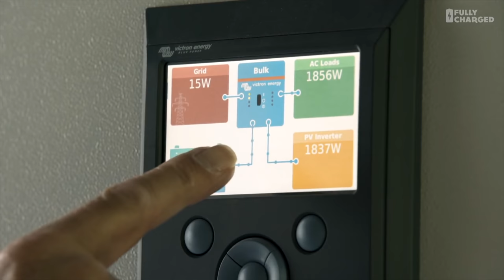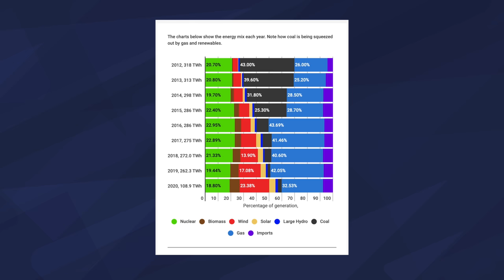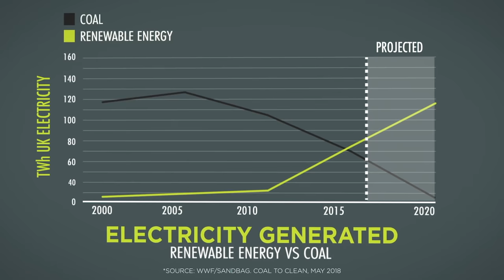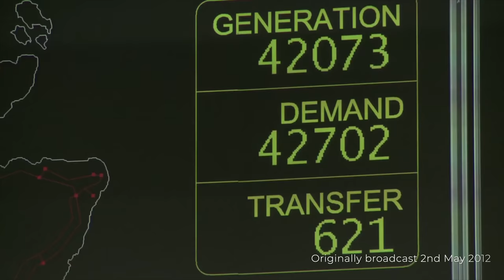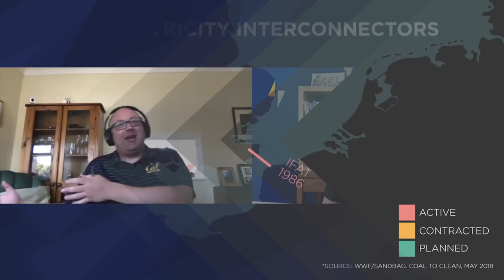National Grid ESO's Green Energy Success Story | FULLY CHARGED for Clean Energy & Electric Vehicles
*LIKE* if you think your country should switch to Green Energy and *SHARE* if you want to show people how it's been done in the UK. Full description below.

The UK's national grid has been utterly transformed in the last 8 years with coal making way for wind and solar. This is only the beginning of the shift to green energy, watch as James Kelloway, Energy Intelligence Manager, from National Grid ESO explains how the UK became genuinely world-leading, and because "we are the first generation who understand climate change, and the last who can do anything about it", where we are going next. Robert talks to James about how renewables are overtaking fossil fuels, supply and demand, artificial intelligence, vehicle-to-grid, batteries, negative pricing, nuclear, exporting renewable energy, electrifying heat and transport, and the future increase in wind, solar and tidal. For easy reference through each section of this episode, see *timestamps* below.

As the electricity system operator for Great Britain, National Grid ESO moves electricity round Great Britain’s system to keep homes and businesses supplied with the energy they need 24/7, 365 days a year.

Fully Charged is 100% independent thanks to YouTube Memberships (join above) and Patreons (join

Timestamps:
0:00   Start
0:07   Ten years of 'positive energy' Montage
1:19   Introduction to James Kelloway, National Grid ESO
1:59   Renewables overtake Fossil Fuels
4:07   Balancing power supply & demand
5:36   Artificial Intelligence to predict power demand
6:21   Large-Scale V2G & Batteries on the Grid
9:40   Negative Pricing & being paid to charge your Electric Car
11:04  Nuclear's 'inertia' advantage
13:05  Exporting Renewable Energy to Europe
13:35  Possible to electrify Heat & Transport
15:57  Cheaper to pay people to have power
16:30  Electrifying future possibilities
18:40  Where will be in 10 years time - Wind, Solar, Tidal